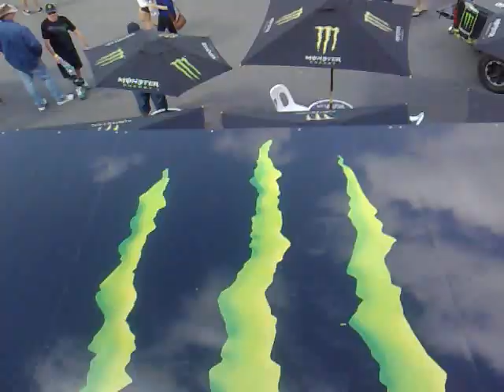Powercruise,view from top of MONSTER bar